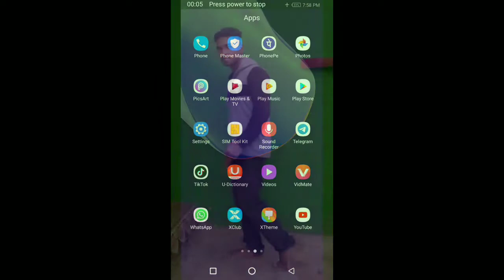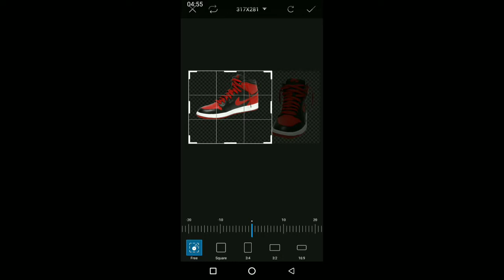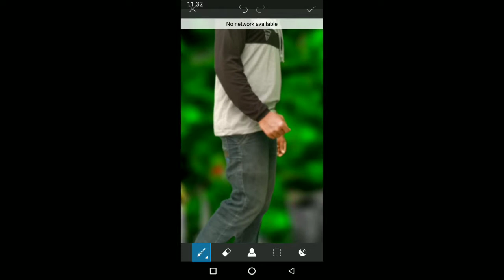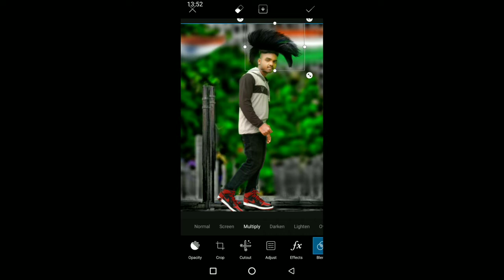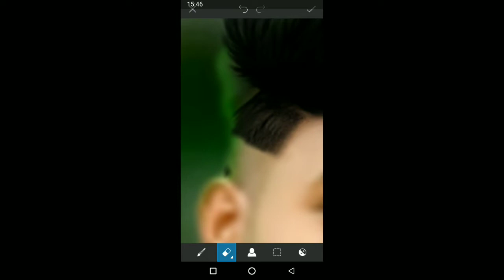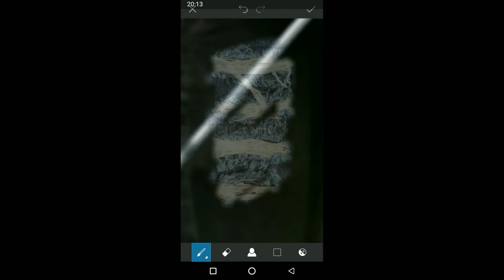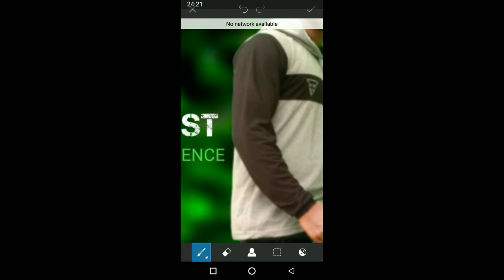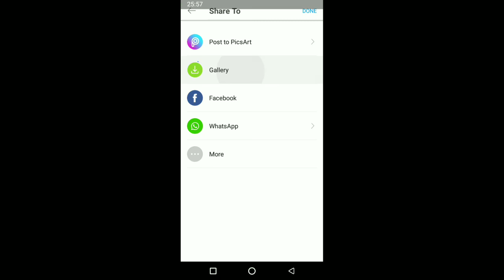ENDIPENCE DAY SPECIAL BEST PHOTO EDITING IN PICSART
Hi
friend s
isme Jo baground PNG use huahe o aap ko aap ki crom brouser me mil jaiega...
oor jisiko nehni miltahe o comment kare

me link dedunga...

aap me se jisiko vi baground /PNG chahie o mujhe comment kare..!!

fallow on social midia..